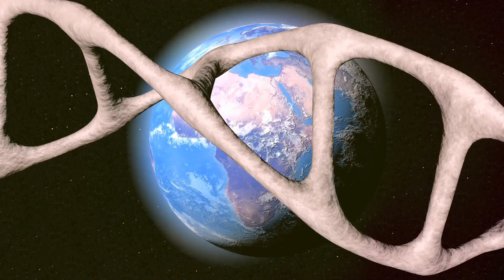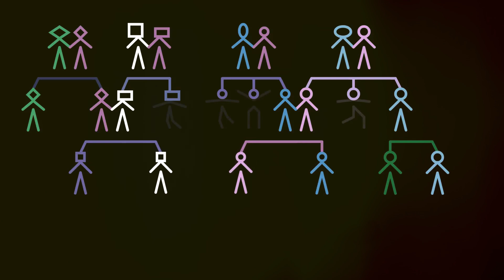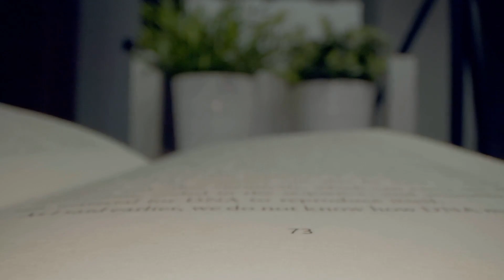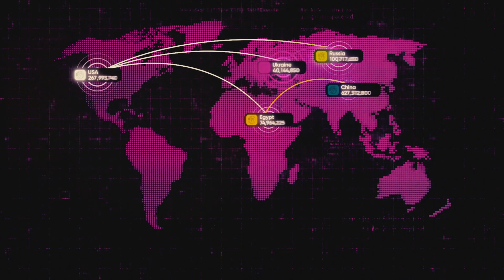Genghis Khan's DNA: 1 Man, Millions of Descendants [Surprising]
Did you know Genghis Khan’s DNA is present in millions of people around the world? In this video, we explore how one of history’s greatest conquerors left a lasting genetic legacy that continues to shape human populations today.

Genghis Khan is known for his military conquests, but his influence didn’t stop at borders. Today, millions of people share his DNA, making him one of the most genetically influential figures in history. In this video, we’ll explore how Genghis Khan’s empire led to a unique genetic legacy, why so many people are direct descendants of the Mongol leader, and how genetic research uncovered the surprising extent of his impact on the world’s gene pool. You’ll also learn about the key scientific studies that revealed this information, and the historical context that allowed such widespread genetic influence.